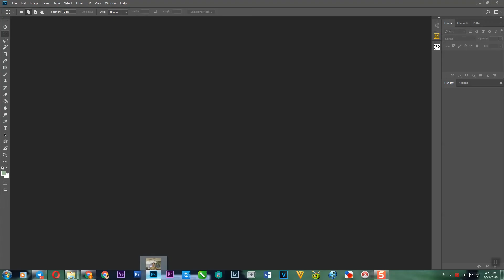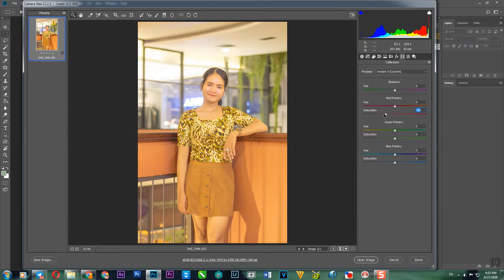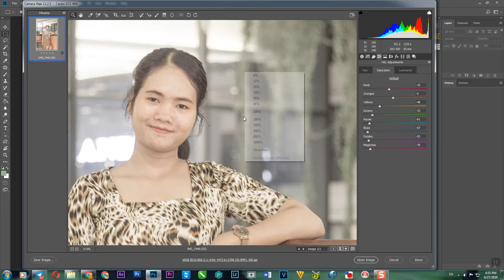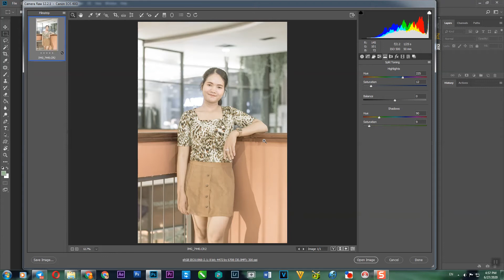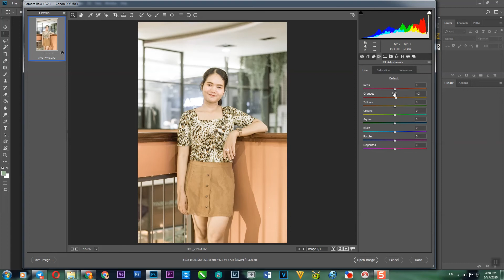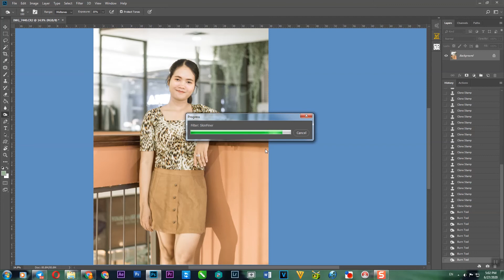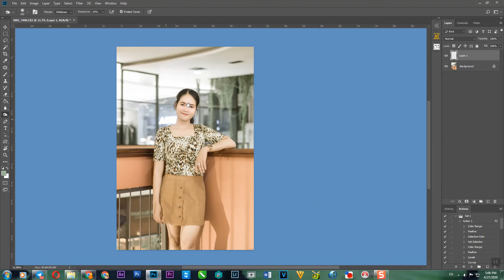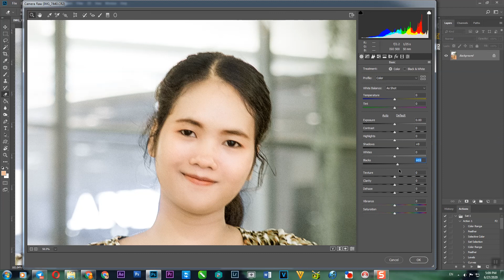How to edit color in Camera Raw Photoshop Tutorial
In case of unblocking, please update Camera Raw